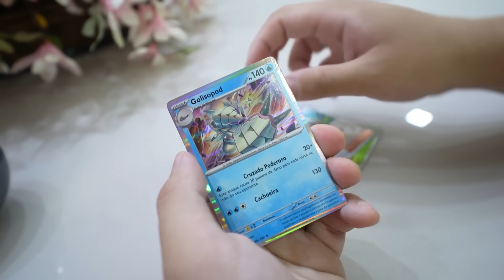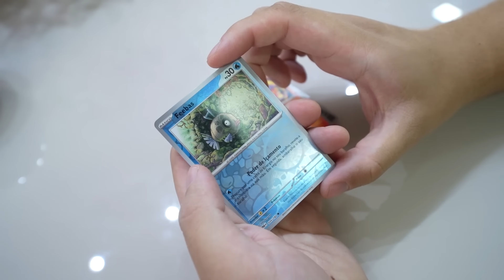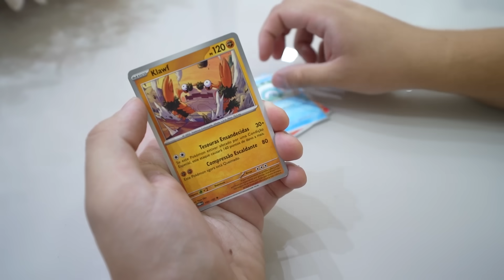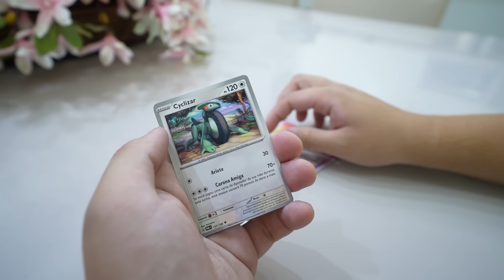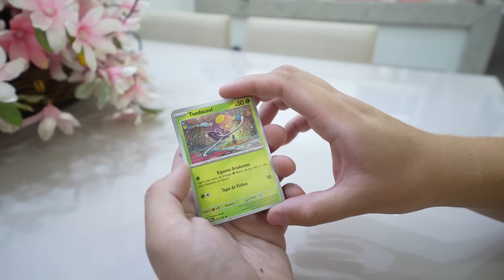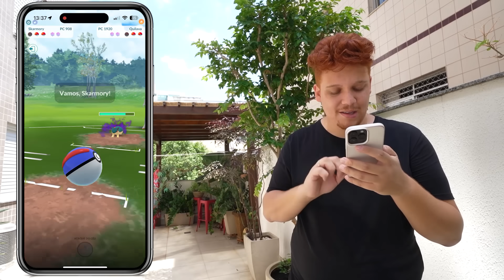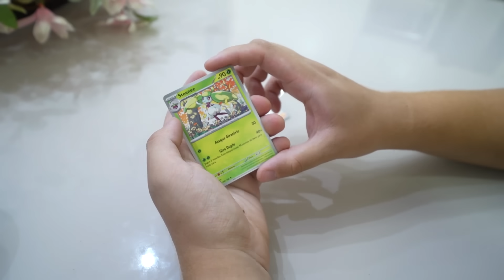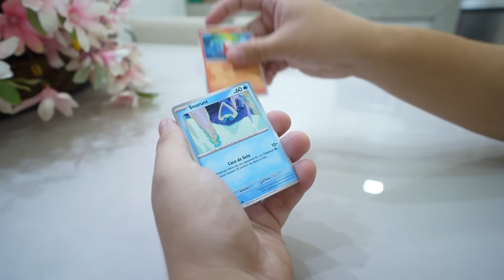INCRÍVEL! EU COMPREI VÁRIAS POKÉBOLAS MISTERIOSAS COM CARDS ULTRA RAROS DE POKÉMON DE VERDADE!